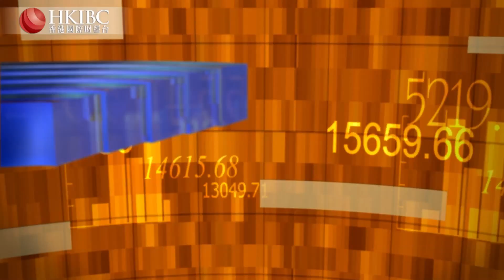#【20191030話題】從偷渡案看2019年中國人生活水平在全球位置#財經視界#香港國際財經台HKIBC#